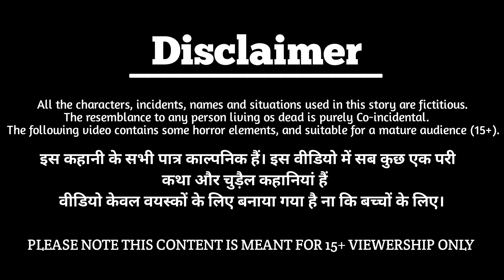गरीब का जादुई स्वीमिंग पूल | Hindi Kahani | Hindi Moral Stories | Hindi Kahaniya | Garib ki kahani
गरीब का जादुई स्वीमिंग पूल | Hindi Kahani | Hindi Moral Stories | Hindi Kahaniya | Garib ki kahani | Jadui Kahani | Beauty Parlour Wali | Garib vs Amir | Ameer vs Gareeb | Moral Stories | Bedtime Stories

🌺Animation : kangna tv hindi stories